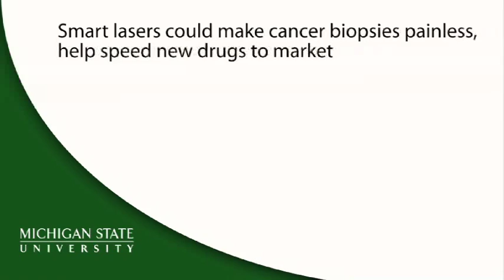Smart lasers could make cancer biopsies painless, help speed new drugs to market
Biopsies in the future may be painless and noninvasive, thanks to smart laser technology being developed at Michigan State University. Using laser microscopes that deploy rapid, ultra-short pulses to identify molecules, doctors may soon have the tools to painlessly scan a patient's troublesome mole and review the results on the spot, said chemistry professor Marcos Dantus